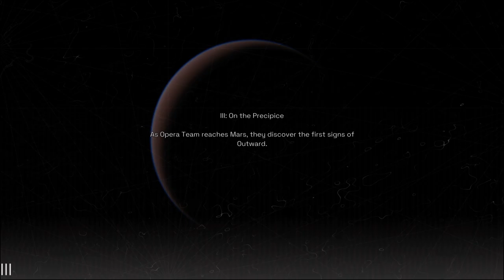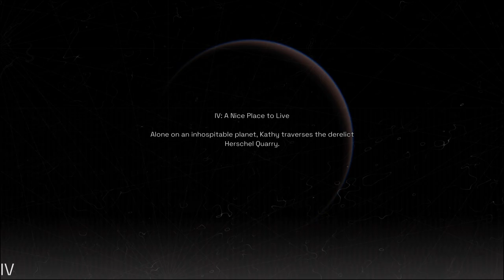Deliver us Mars er 50% Gravity og 50 % The Martian - Video Thing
Deliver us Mars af KeokeN Interactive, et studie på omkring 20 personer, er 2'eren til Deliver us The Moon. Det er et atmosfærisk sci-fi advendure/walking simulator som fortæller historien om menneskets sidste tid på jorden og rejsen til mars. Et yderst imponerende indie-spil der viser hvor langt vi er kommet ift. hvad små indie spil firmaer kan levere. Og ligesom ægte science, så er der en masse fejl og mangler hist og her. Men det er stadig et spil vi stærkt anbefaler at du prøver, hvis du kan se bort fra nogle lidt akavade karakter modeller.

Kontakt til podcast via Twitter:
Nikolaj Jensen